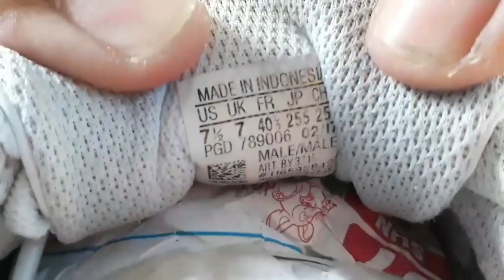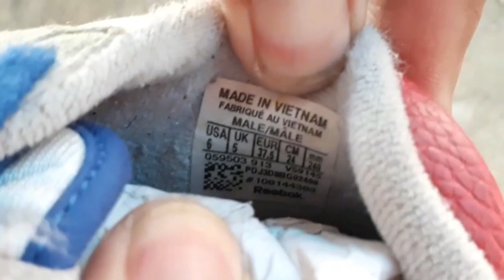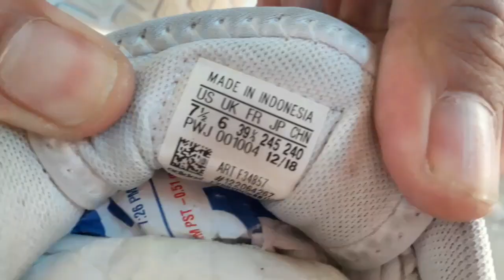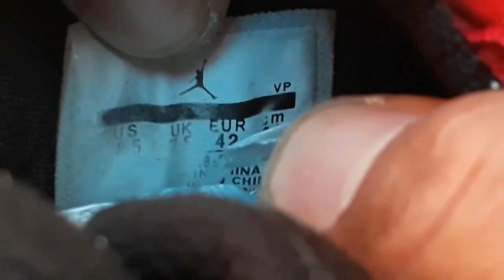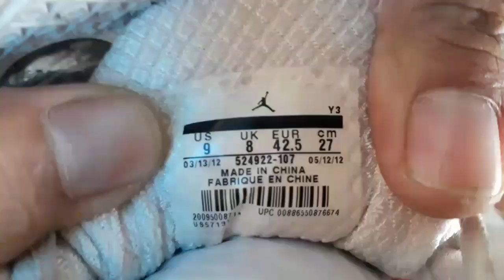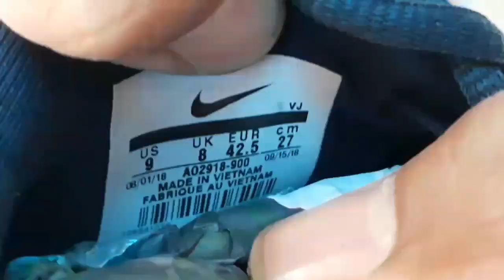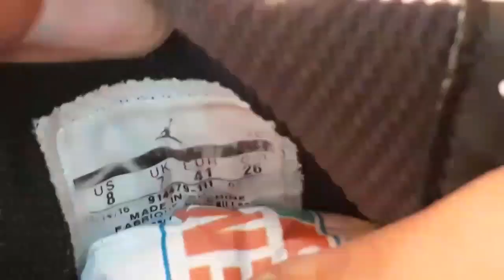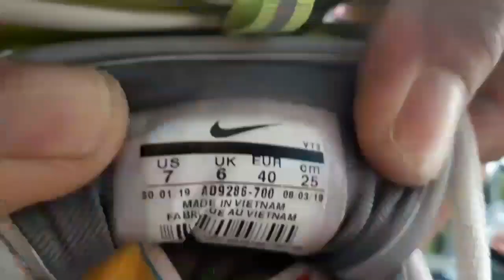150 - 350 pesos Ukay shoes na goods na goods pa.. Bagsak presyo talaga mga ukay shoes dito sa Tagum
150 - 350 pesos Ukay shoes na goods na goods pa.. Bagsak presyo talaga mga ukay shoes dito sa Tagum